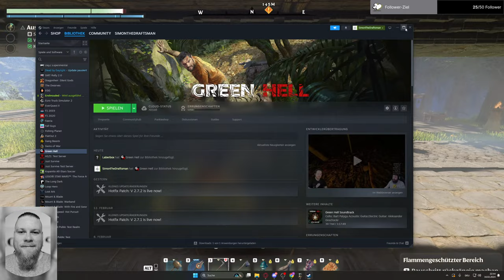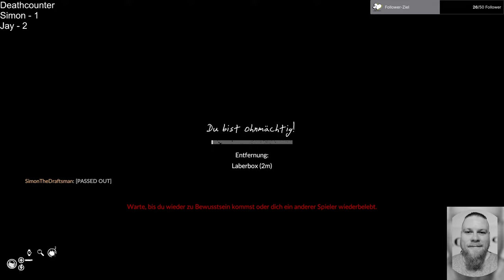Livestream von Draftsman zusammen mit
Danke das ihr dabei seid.

Danke an alle die dabei sind. Kuss auf die Nuss